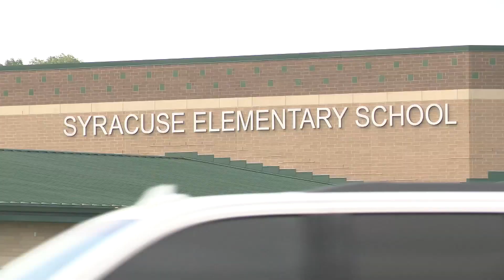First grader eats marijuana laced candy brought in by classmate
A mom in Indiana has a serious warning after her first grader came home from school high – thanks to a piece of candy from a classmate that turned out to be laced with marijuana.